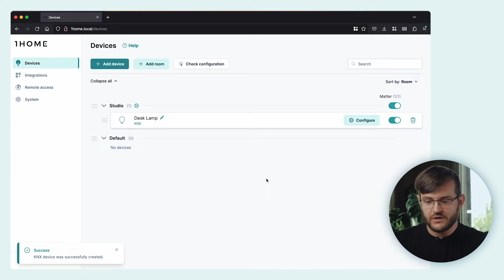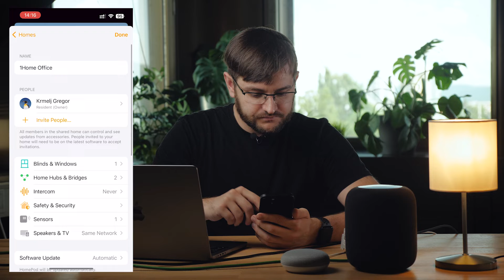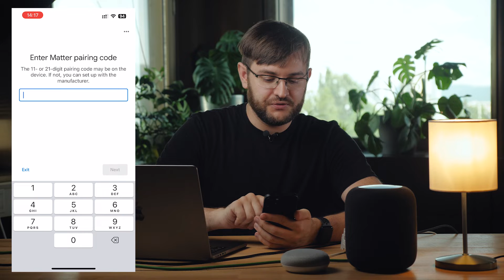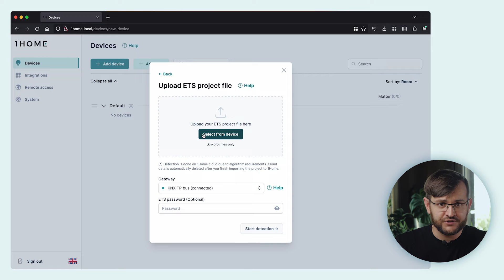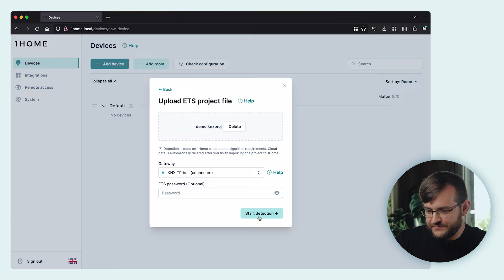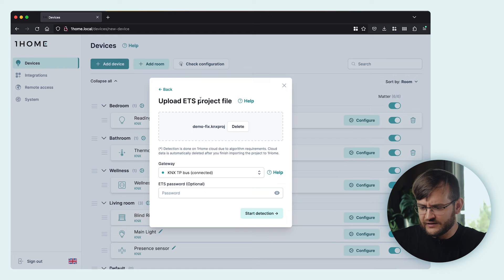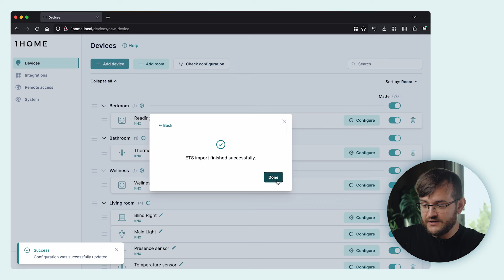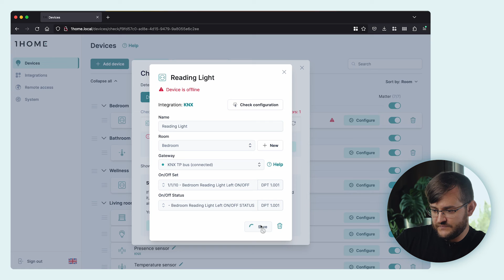KNX + Matter is here!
We are very excited about both KNX and Matter. In the past few months we have been working incredibly hard to combine both standards into an exceptional smart home experience.

So here is a sneak peak of what you will be getting in the first version of our new product - 1Home Server:

00:00 Intro
00:30 Quick setup flow
05:58 Improved ETS auto detection
10:20 Validation of project configuration
12:00 Future plans